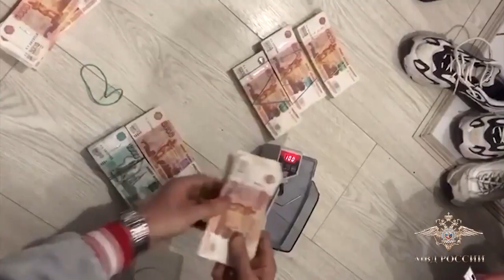Полицейские перекрыли канал поставки в Республику Башкортостан немаркированной табачной продукции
Оперативниками Управления экономической безопасности и противодействия коррупции МВД по Республике Башкортостан совместно с коллегами из ОМВД России по Белорецкому району перекрыт канал поставки в регион крупных партий сигарет без маркировки, предусмотренной законодательством Российской Федерации.

В результате оперативно-розыскных мероприятий сотрудниками полиции задержаны участники межрегиональной группы, которая осуществляла незаконное приобретение, перевозку, хранение и сбыт табачной продукции. Установлено, что оптовые партии произведенных в одной из стран ближнего зарубежья сигарет без нанесения информации, предусмотренной законодательством Российской Федерации, нелегально ввозились из Челябинской области и распространялись на территории Башкортостана.

«В ходе обысков по местам жительства фигурантов и в используемых ими складских помещениях полицейскими при силовой поддержке сотрудников Росгвардии изъято более 180 тысяч пачек сигарет общей стоимостью свыше 19 миллионов рублей. Кроме того, обнаружены денежные средства в сумме более 5 миллионов рублей, компьютерная техника, средства связи, документация и другие предметы, имеющие доказательственное значение. Также направлены для проведения экспертизы два нарезных ружья и более 200 патронов.

Следователем Главного следственного управления МВД по Республике Башкортостан в отношении шести подозреваемых возбуждено уголовное дело по признакам преступления, предусмотренного частью 6 статьи 171.1 УК РФ. Оперативно-розыскные мероприятия и следственные действия, направленные на установление всех участников и обстоятельств противоправной деятельности, продолжаются», - сообщила официальный представитель МВД России Ирина Волк.